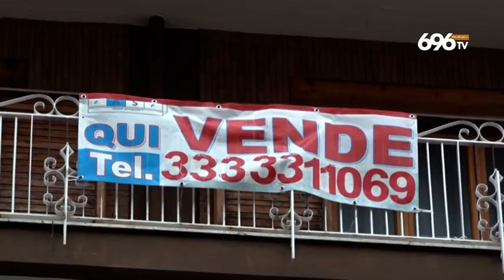Urbanistica, Avellino del futuro senza cemento